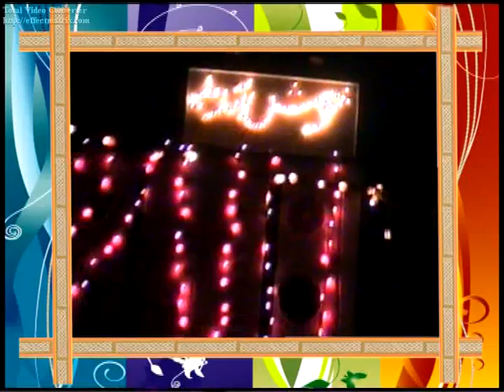Feroz Watwan Wedding Ceremony